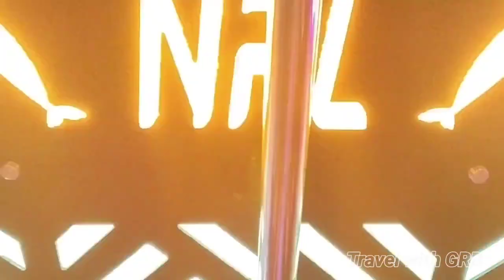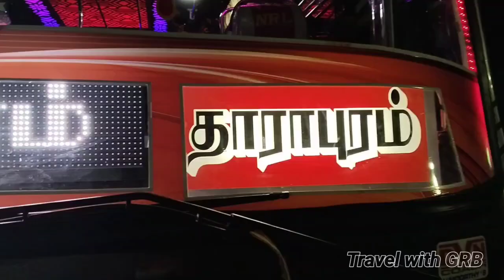💖🚍 நிதர்ஷனா பஸ் சர்வீஸ் 🚍💖|ஈரோடு🔁தாராபுரம்|❤️NRL❤️|வழி:சென்னிமலை|🔥Super&Fast 🔥|Travel with GRB|EP45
💖🚍 நிதர்ஷனா பஸ் சர்வீஸ்🚍💖(NRL)
🔥 Super & Fast 🔥 TN.14.L0474

வழித்தடம்: திருச்செங்கோடு 🔄 தாராபுரம்
வழி: ஈரோடு, , சென்னிமலை, காங்கேயம்

Trip: ஈரோடு டூ தாராபுரம் (வழி)
பெருந்துறை, சென்னிமலை, காங்கேயம்

Distance:83 Km

Travel Time:02hr00min

Travel Date:08.02.23

Ticket fare:
திருச்செங்கோடு டூ தாராபுரம் :RS:50 /-
ஈரோடு டூ தாராபுரம் :RS:35 /-

chassis: Ashok Leyland Bs-4
Body built by:DVN

TOP speed 🔥 on top 🔥

Highlights:
sound system 👌👌👌👌👌👌
speed 🔥🔥🔥🔥🔥
lighting 😍😍😍😍😍😍😍😍
crews 💕💕💕💕💕💕

Timing:
திருச்செங்கோடு டூ தாராபுரம் :
1)4.33 am ,2)12.34 pm

தாராபுரம் டூ திருச்செங்கோடு :
1)9.35 am 2)5.05 PM

ஈரோடு டூ தாராபுரம்:
1)6.50 am 2)1.57 Pm